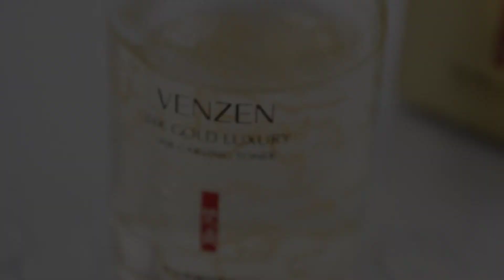Тонер-сыворотка для лица VENZEN 24K Gold Luxury Line Carving Toner с золотом 24К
Сыворотка-тонер с золотом 24К обладает омолаживающим, увлажняющим и лифтинг эффектом. Средство подходит для кожи любого типа, а также для возрастной кожи.

Тонер питает кожу, глубоко проникает в ее слои, убирает раздражение и убирает шелушение и предупреждает преждевременное старение кожи. Также средство улучшает кровообращение, нормализует работу сальных желез, восстанавливает липидно-водный баланс кожи. Предотвращает появление возрастных пигментных пятен и морщин.

Главный компонент сыворотки-тонера - золото 24К, которое помогает не только очистить кожу от свободных радикалов, а и оказывает видимый омолаживающий эффект уже после первого применения. Этот компонент помогает убрать раздражение и уменьшить высыпания, сужает поры, придает коже свежий и отдохнувший вид. Тонер-сыворотка выравнивает рельеф кожи и возвращает мышцам лица тонус.

Способ применения: наносить следует вечером, ежедневно, на очищенную кожу лица. Несколько капель сыворотки следует распределить легкими движениями кончиками пальцев.